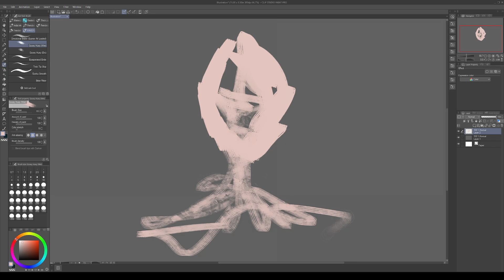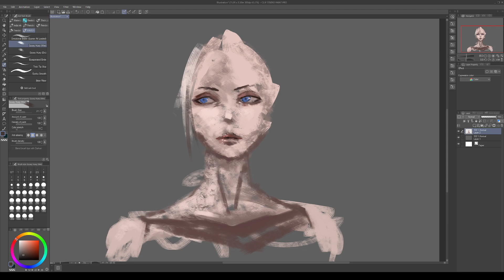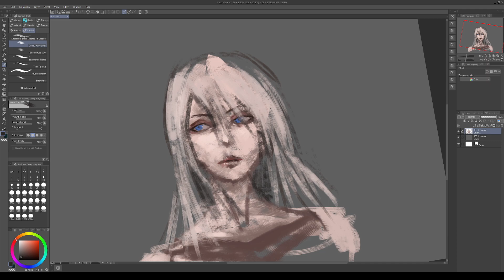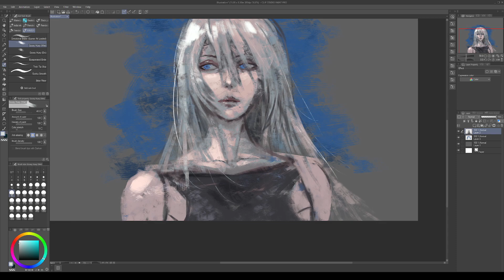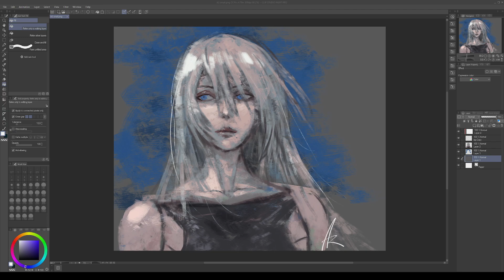A2 Art Process